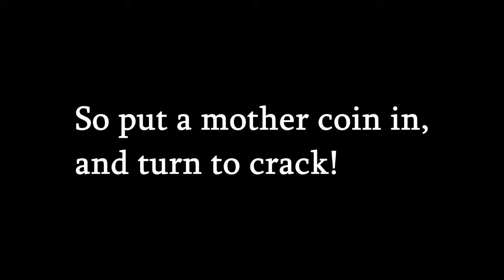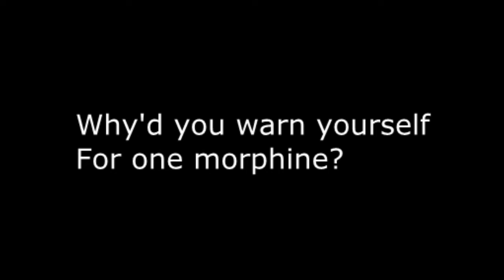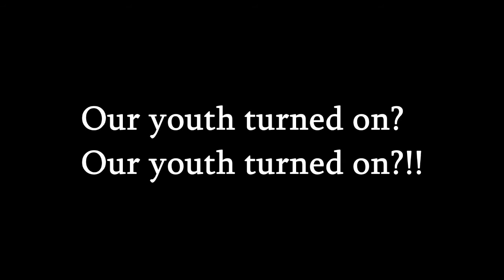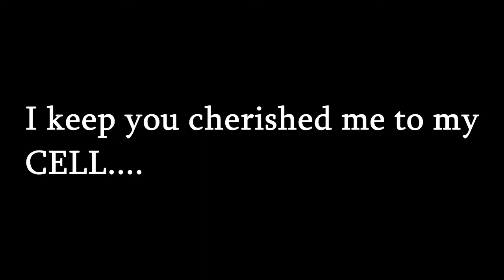glassjaw siberian kiss misheard lyrics